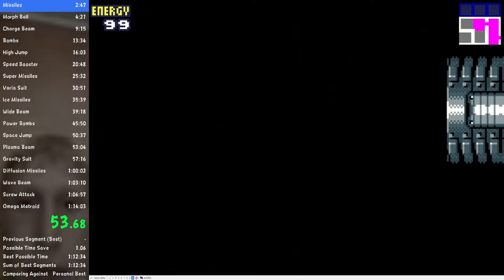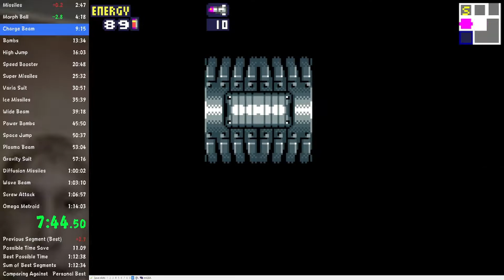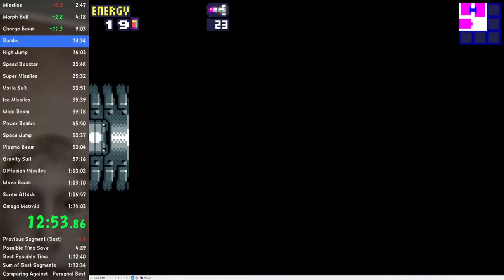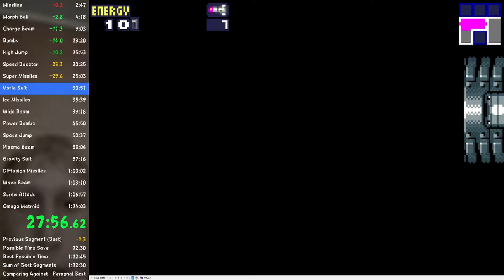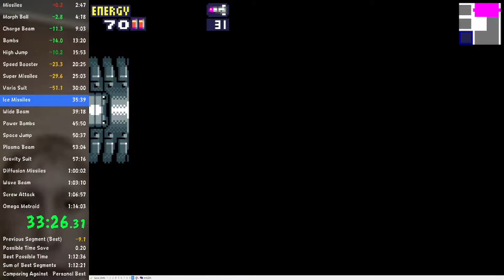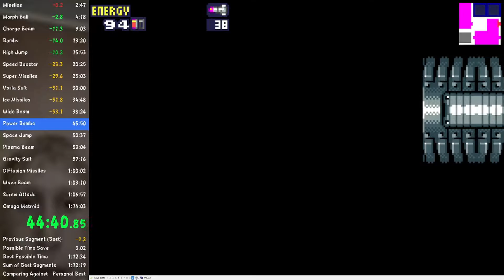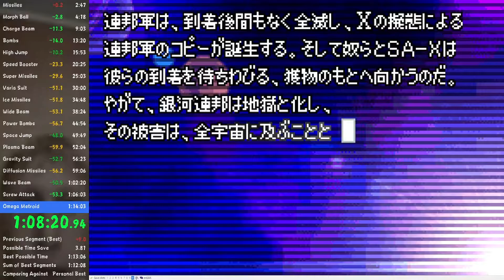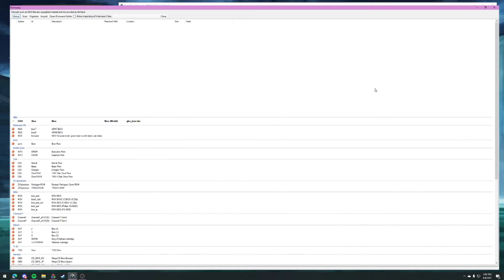Metroid Fusion Any% in 1:13:11 (:45 IGT)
finally got the 45!! super happy to come back and get two pbs in two days after not playing for two years. rng was pretty solid in this run; i ended with 6 beams, an 8 jump zazabi, and a 4 round yakuza. this is by far the best early game i've ever had, and i managed to carry it through to the end. the mid and late game were pretty rough though, and i can see myself taking at least another minute off this time. gonna be pushing for 1:12 in the coming days, and eventually i'll go for a 44.